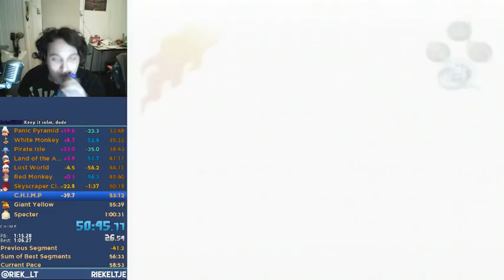Ape Escape 2 Any% in 1:00:08